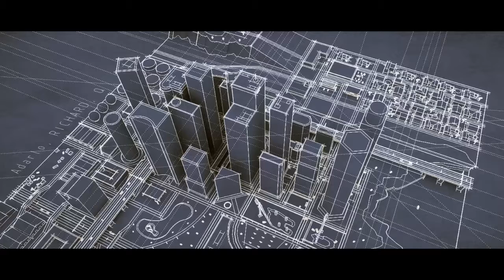Gta 5 Online | Golf Course Mayhem!!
Causing mayhem in a golf course deathmatch created by me.